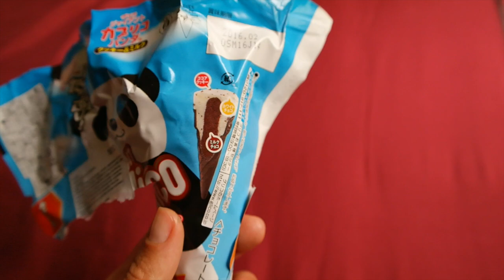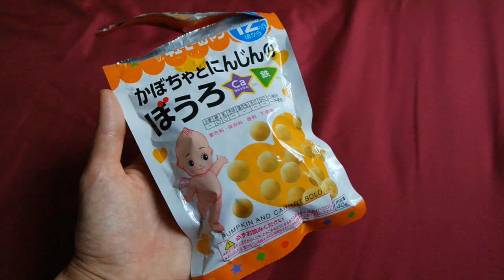JAPANS SNOEP PROEVEN! | ENTERPRISEME TV